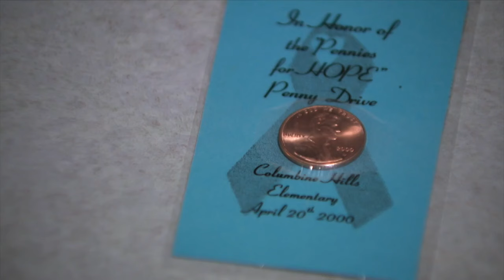Why some connected to Columbine still collect pennies to this day: ‘I won’t leave one behind’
Denver7 spoke with the teacher behind the original penny-collecting project, as well as two now-grown Columbine Hills students who were involved in the penny drive and Dawn Anna, the mother of Lauren Townsend who was involved in the library fundraising effort back in 1999. Each of them told us that pennies are still a part of their lives, and serve as a reminder of that effort to help that spread across the community in the wake of a tragic event.